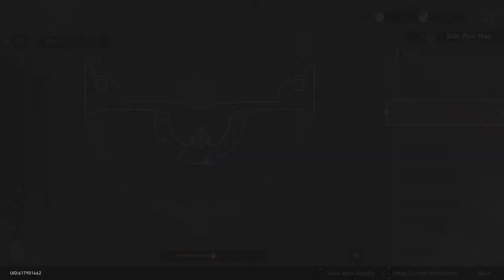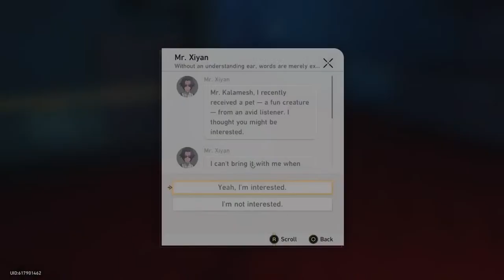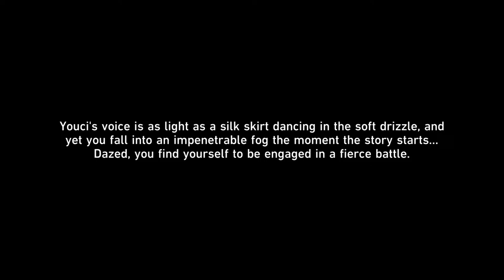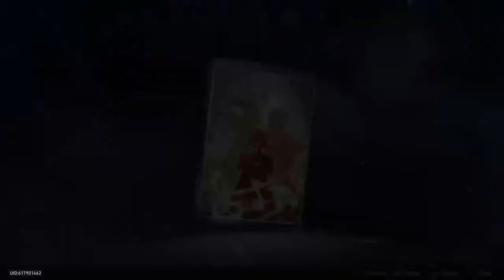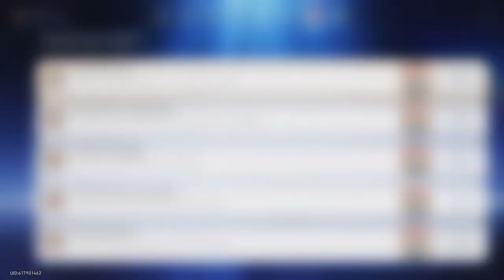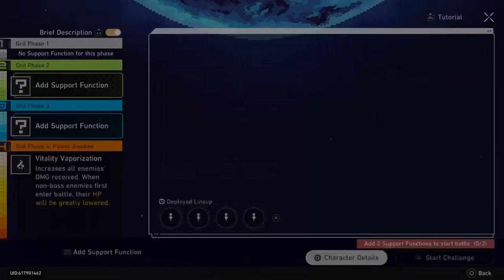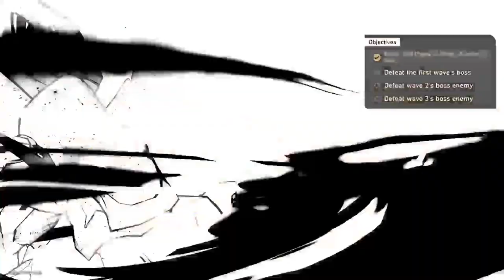Playing Honkai Star Rail for the FIRST TIME | 2.1 Penacony Arc (True Finale)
Is HSR Great Or Nah?